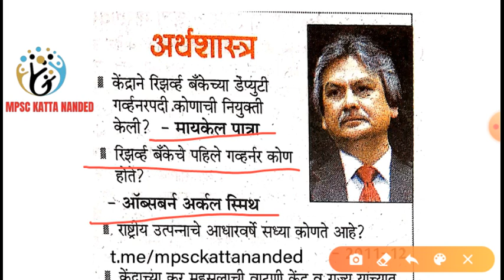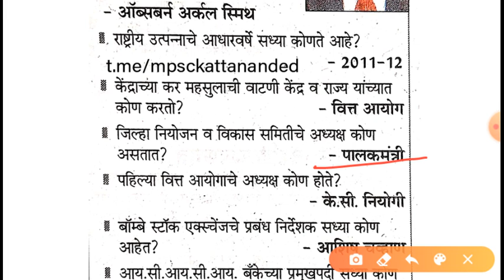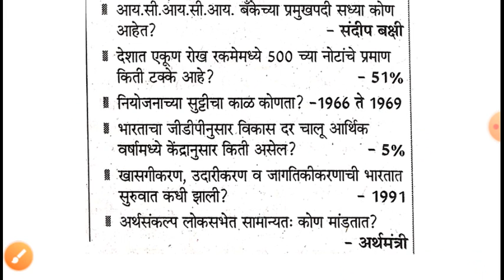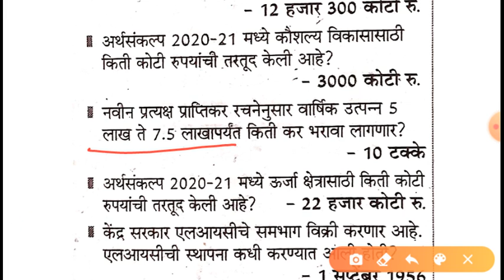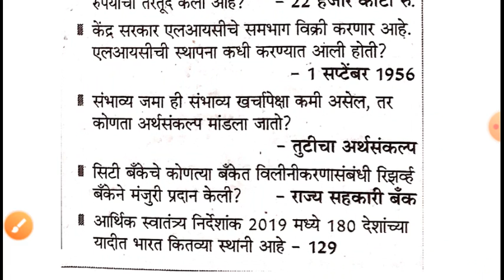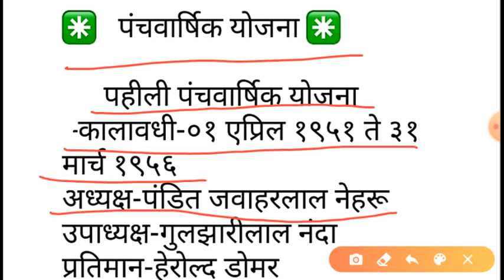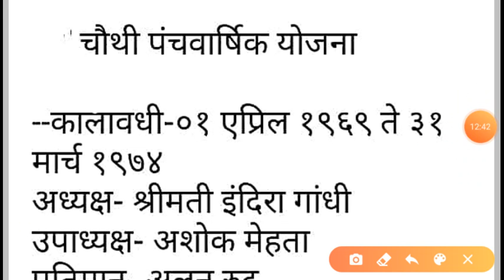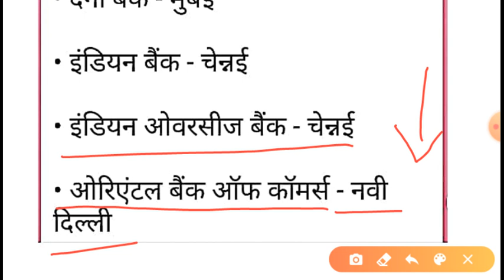अर्थशास्त्र अतिशय महत्वपूर्ण सराव प्रश्न उत्तरे // Indian Economy Top Imp MCQ for All Exam...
गणित_वयवारी_अतिशय_सोपी_शाट्रकट_ट्रिक यापेक्षा सोपी पध्दत नाही सापडणार. .